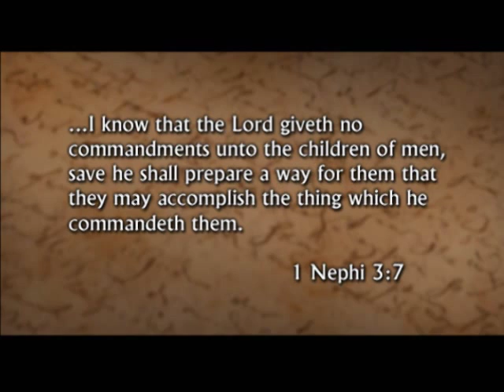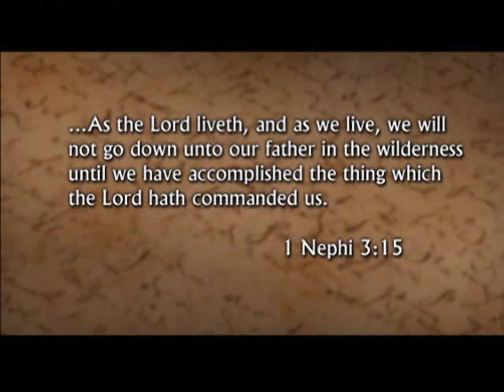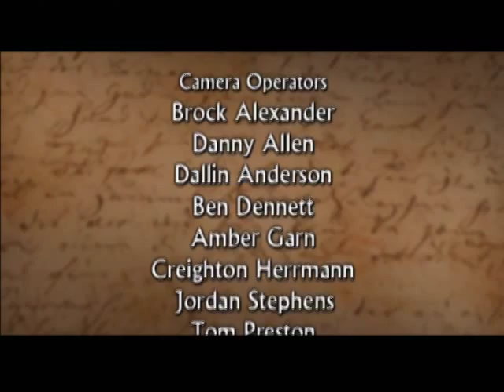Discussions on The Book of Mormon: 1 Nephi 3-7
1 Nephi 3-7
Faculty members from the BYU Department of Ancient Scripture discuss their insights into chapters 3-7 of 1 Nephi.

Presenters: Clyde Williams, Gaye Strathearn, Paul Hoskisson, Terry Ball